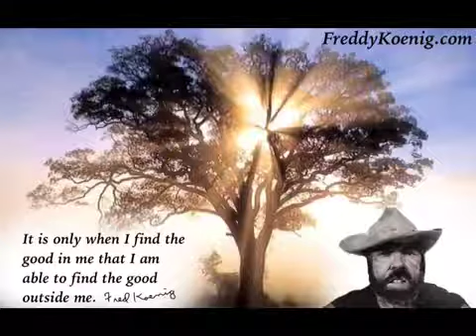Fred Koenig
Freddy finds dharacter defrcys